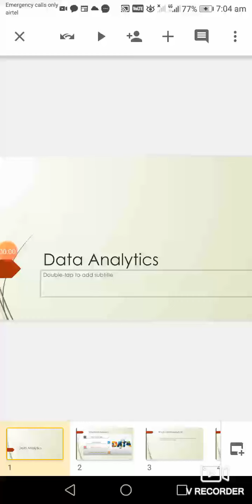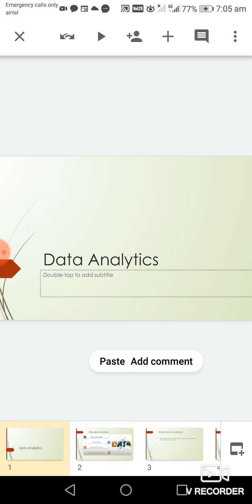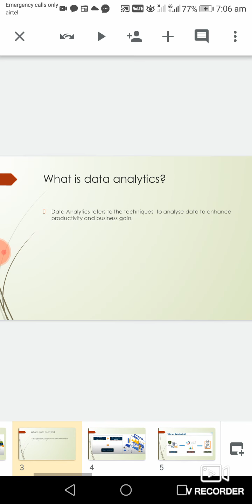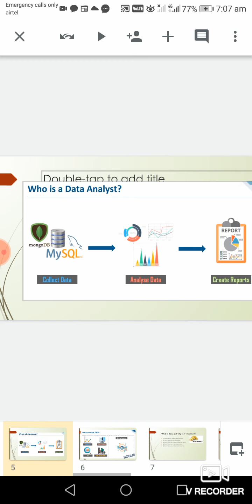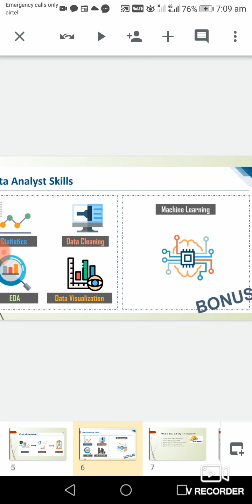Data Analytics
Introduction